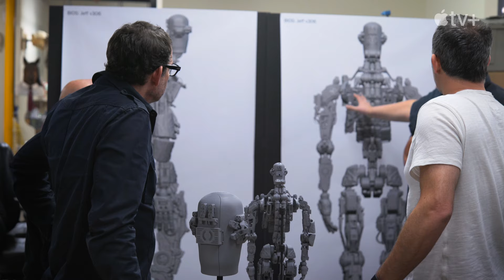Finch — Behind the Scenes | Apple TV+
Get the ultimate behind-the-scenes look at Finch—a powerful and emotionally gripping story of one man’s journey with his dog and a newly built robot. Stream Finch on Apple TV+

Tom Hanks is Finch, a man who embarks on a moving and powerful journey to find a new home for his unlikely family—his beloved dog and a newly created robot—in a dangerous and ravaged world.